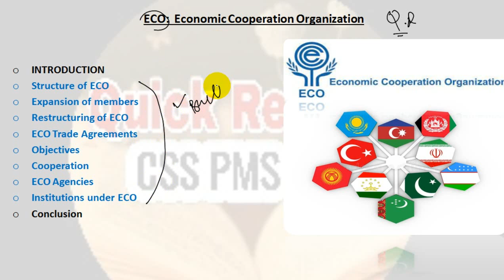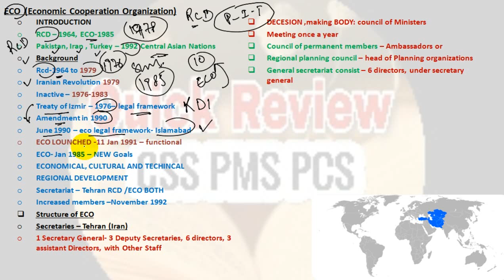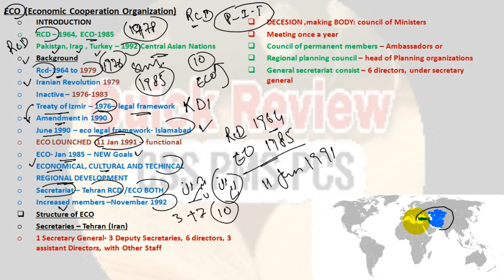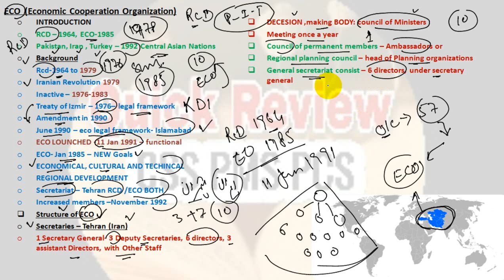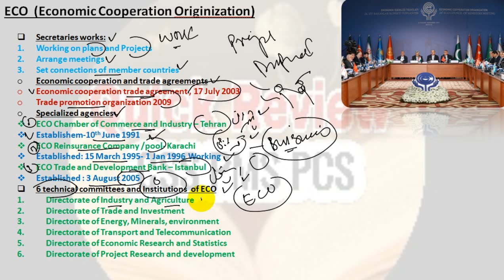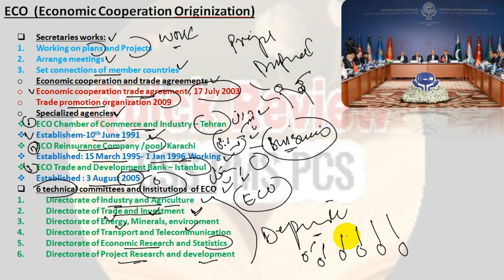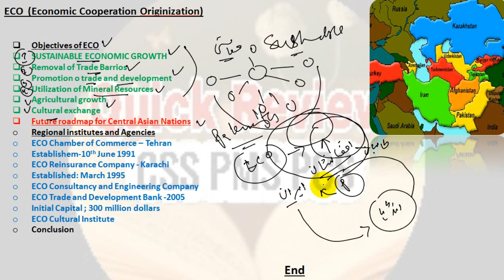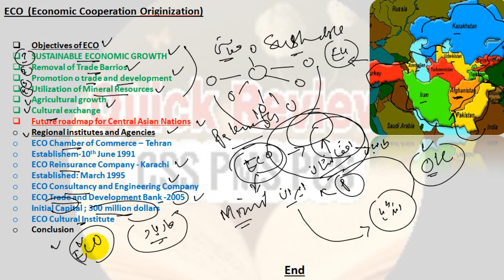All About ECO explained | what is ECO | Economic Cooperation Organization explained